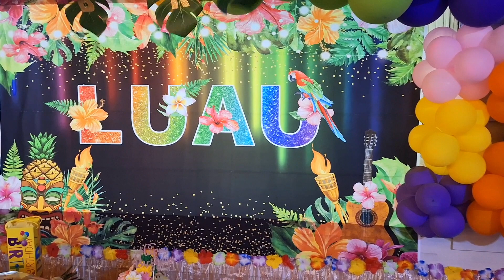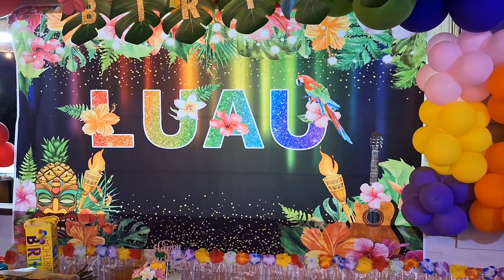@USA🇺🇸ງານວັນເກີດຄົບຮອບ 85ປີ, The 85th birthday party งานวันเกิดครบรอบ 85ปี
@USA🇺🇸Travel America 2023. We are an asian-american
ທ່ອງທ່ຽວ ອາເມຣິກາ 2023. ພວກຂ້ອຍເປັນຄົນ
ເອຊຽນ-ອາເມຣິກັນ
ท่องเที่ยว อเมริกา 2023. พวกเราเป็นคน
เอเชียน-อเมริกัน